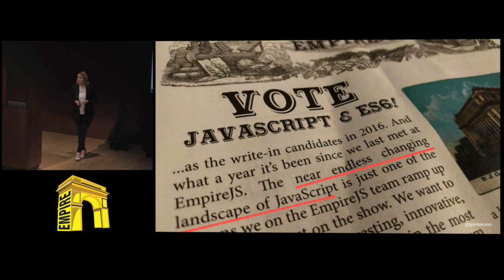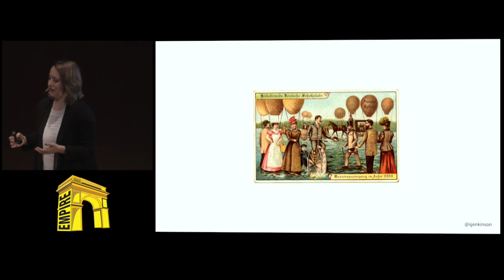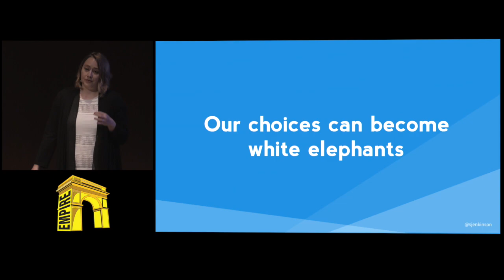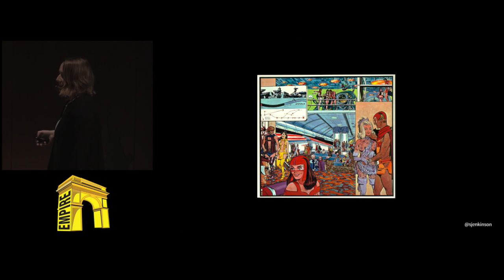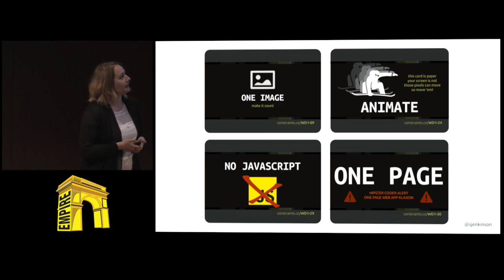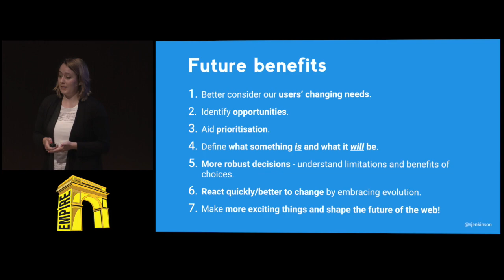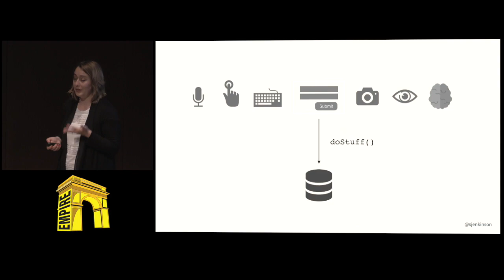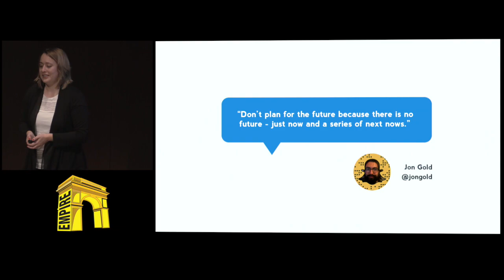Sally Jenkinson All these moments will be lost in time: the web, the future, and us